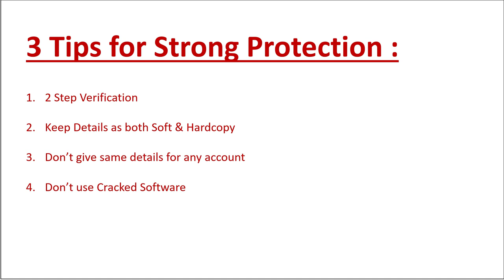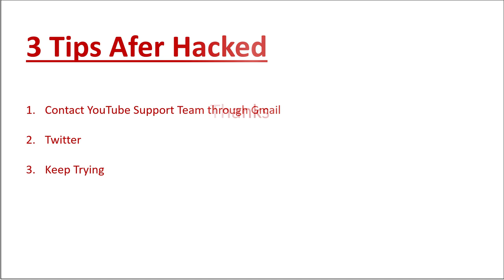🧑‍💻How to Protect your YouTube Account | How to Recover your YouTube Account after Hacked | Tnpsc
Hello !

Today's Video is : 🧑‍💻How to Protect your YouTube Account | How to Recover your YouTube Account after Hacked | Tnpsc

Title :   🧑‍💻How to Protect your YouTube Account | How to Recover your YouTube Account after Hacked | Tnpsc